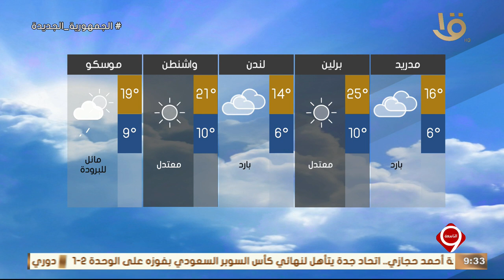نشرة التاسعة | بيان بدرجات الحرارة المتوقعة غدا